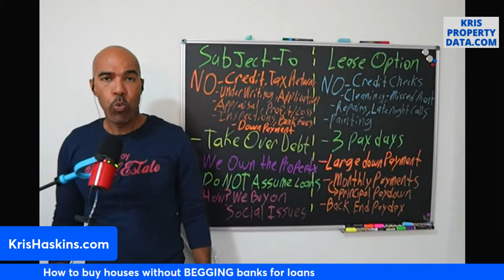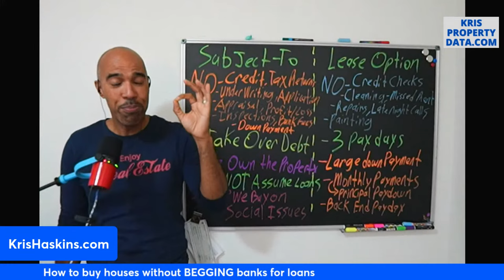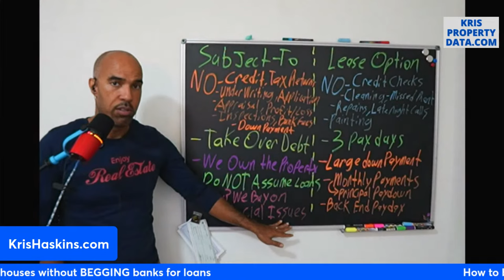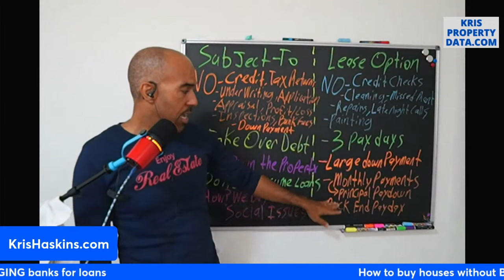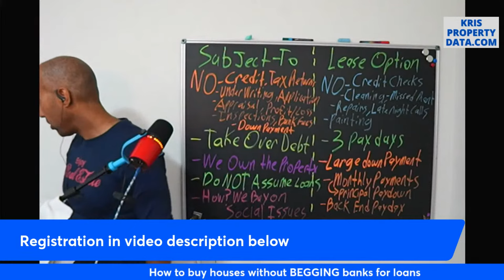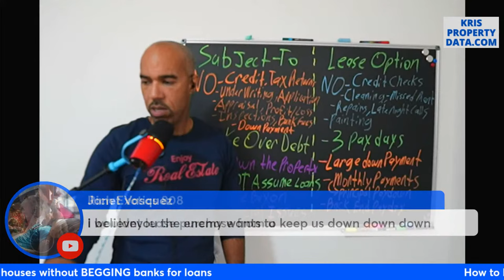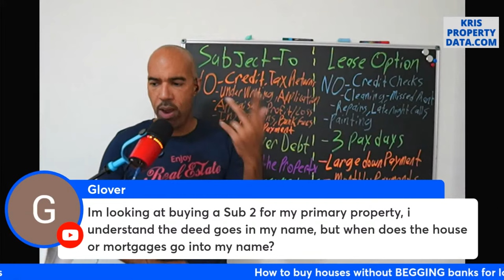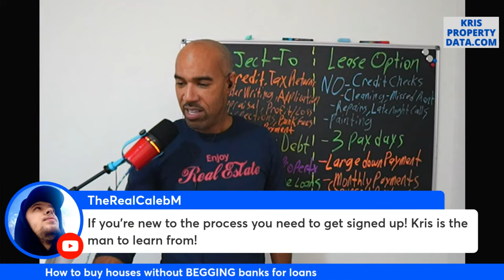Subject to Lease Option Workshop training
In today's turbulent real estate market, interest rates going crazy- I'm seeing more and more people getting locked out of buying a house.  Monthly payments are simply too high for the average home buyer to afford any real estate much less cashflow an investment property. 👉Early Registration for my Subject-To/Lease Option workshop
   BUT, if you're willing to put in the time to get trained, this is THE PERFECT time to understand and deploy creative financing strategies like Subject TO and Lease Options to blow up your real estate business OR simply buy a house for you and your fam.
     Back in 2007, I was doing real estate the conventional way.  I ended up w/ several foreclosures on my record barely staying in business.  It wasn't until I mastered these two strategies that my career took off.
    Wednesday at 7pm EST, I'd like to show you how these strategies work so you can stop begging banks for loans.  You can stop worrying about:
-Cash flow issues
-Turning in your tax returns to lenders
-Using your credit to get into real estate
-Submitting loan applications
because I couldn't use any of this stuff back in 2010. Wednesday at 7pm EST, we'll go over my exact strategy for longevity in this business without doing a bunch of repairs dealing with CONtractors.. plus you know I got some bonuses for my Roundup Fam.